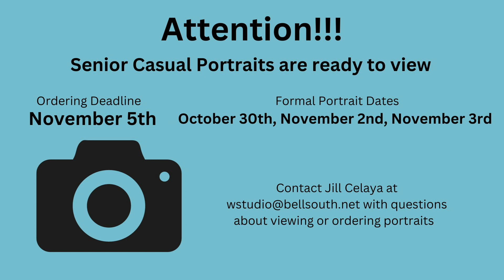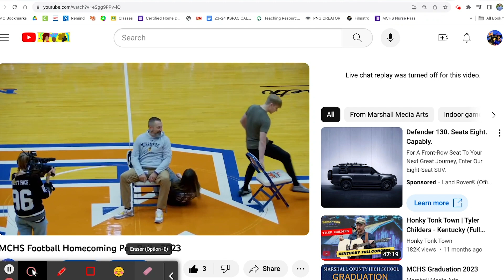The Morning Marshal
10/25/23
News and events from Marshall County, produced by MCHS Media Arts students.
Benton, KY
Kentucky Lake
Marshall County High School

Thank you MCTC TEACHER-Mr. Craig Morris

Off the Hook · Morris Garage
Maritime Superman

Additional Music: MCHS Student Will Darnall

COLE AINLEY, LIBBY BARNES, LILY BARNES, ANNALIESE BLAKEMORE, NOVII DAVIS, ISAIAS GOMEZ, ALEX LAVALLEY, FAITH LEE, JAMISON MILLER, ADDI NOLES, DAMIEN OERTHER, CEVIN PRATER, BLAKE PRINCE, COLE SCHEIDEGGER, DANIEL WALKER, ALIVIA WARD